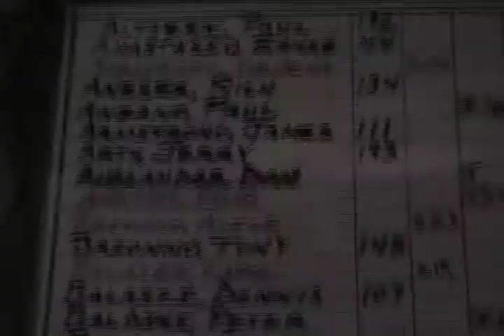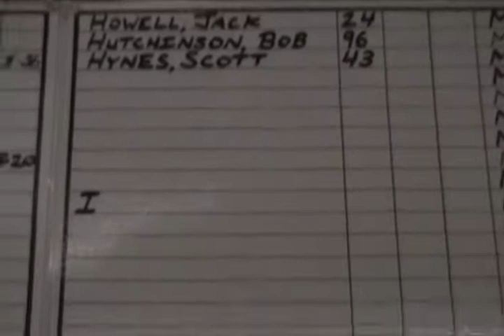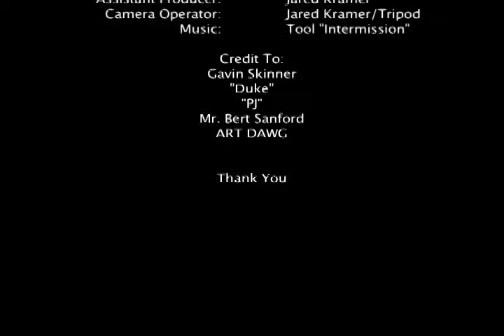Bag Room Documentary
A Documentary Of The Many Jobs And Sights That A HVGC Bag Room Crew Member Has To Look Forward To On An Average Day Of Work